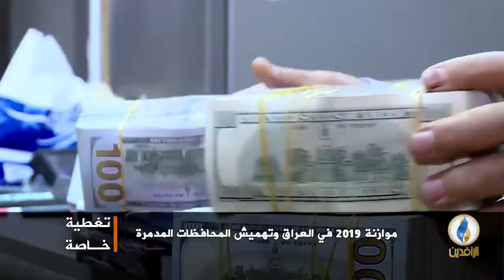تقرير | موازنة 2019 في العراق وتهميش المحافظات المدمرة.